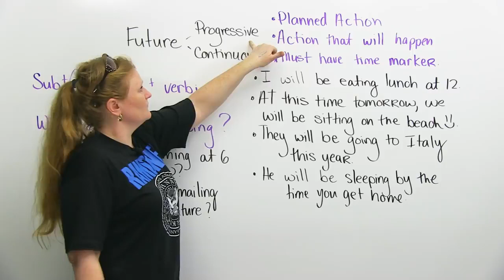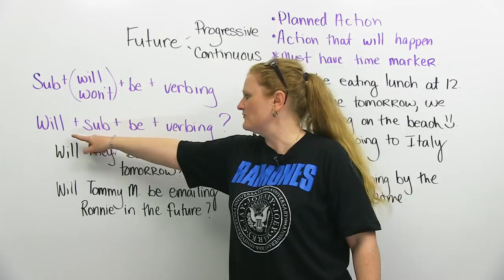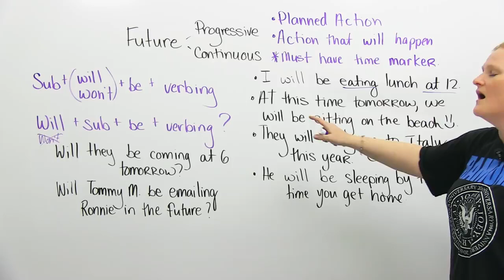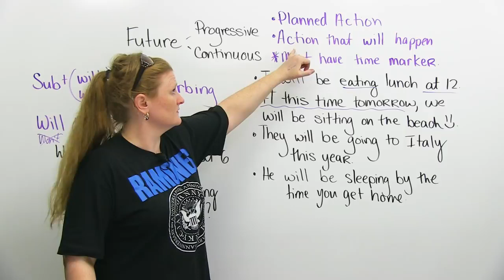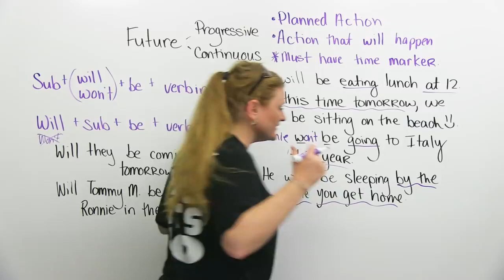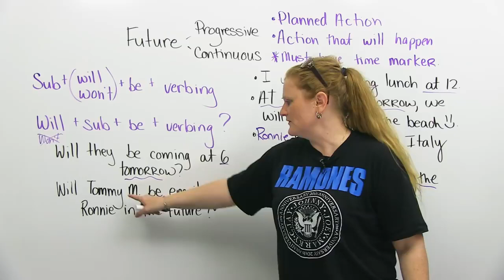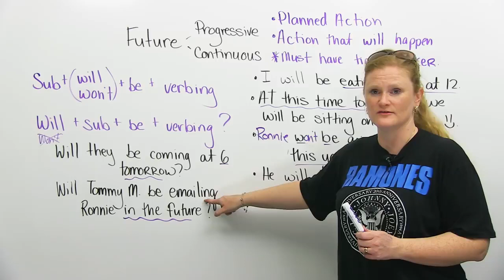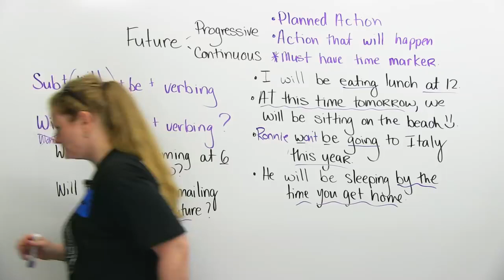Learn the FUTURE PROGRESSIVE tense in English